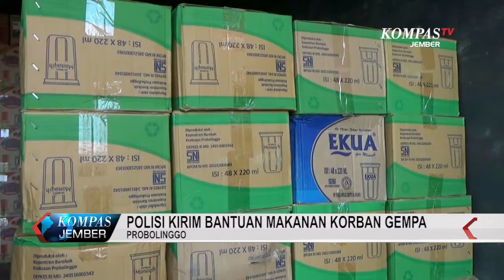POLISI KIRIM BANTUAN MAKANAN KORBAN GEMPA